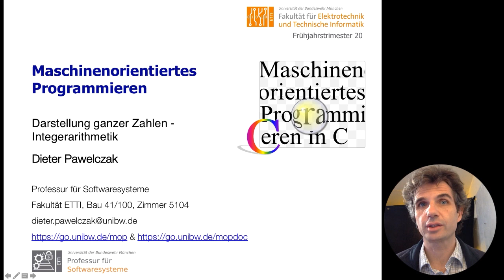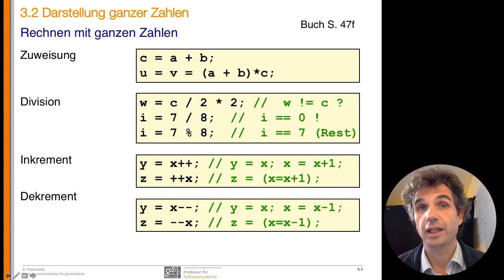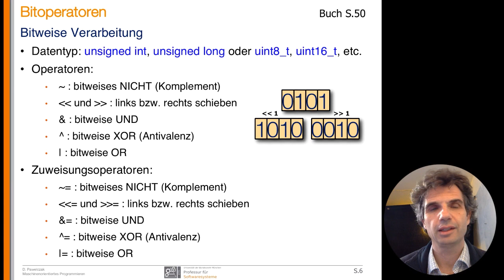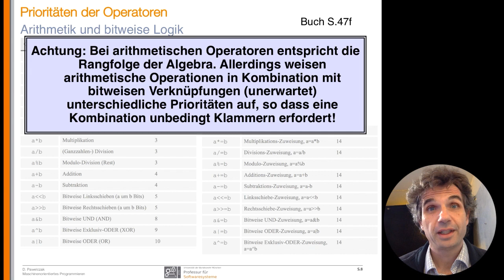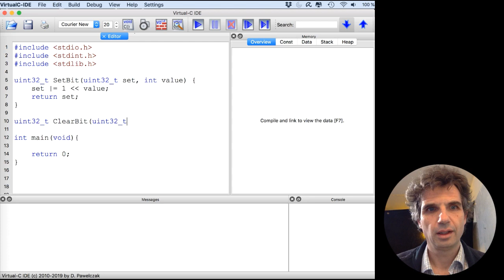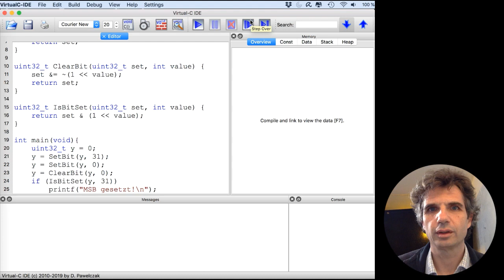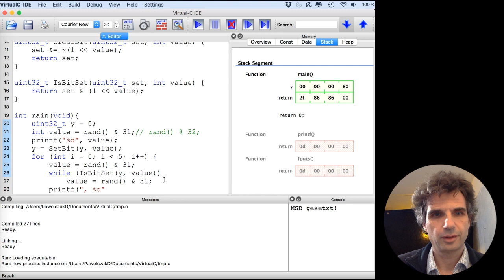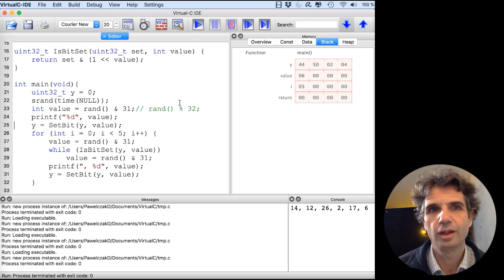MOP-Vorlesung 04a - Integerarithmetik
Aufzeichnung der 4. Vorlesung - Integerarithmetik, 1. Teil